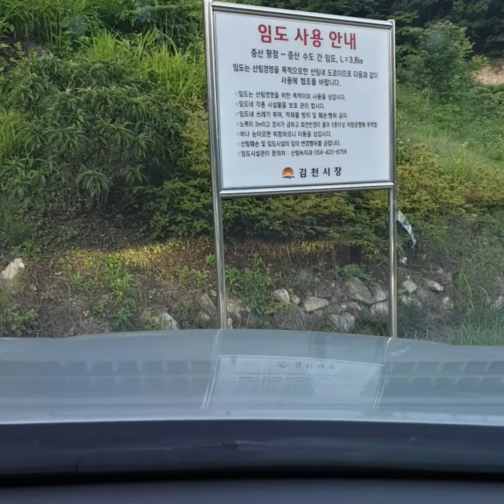김천 수도리에서 황점가는길